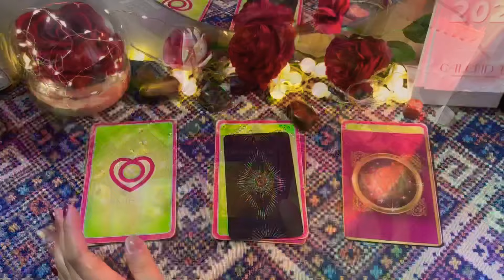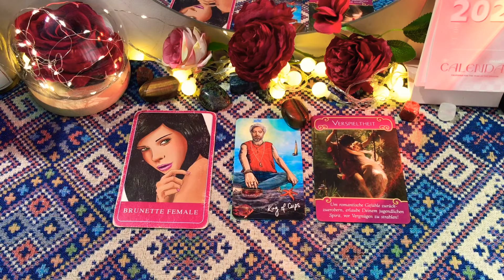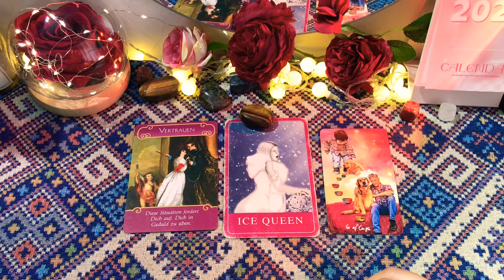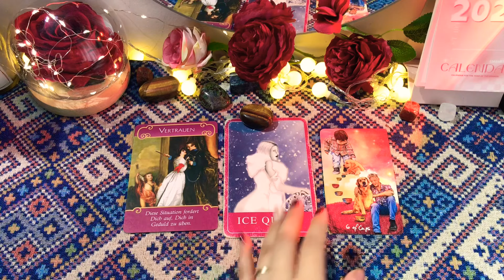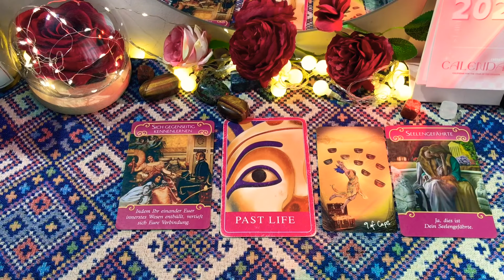BONUS VIDEO: THÔNG ĐIỆP TÌNH YÊU DÀNH CHO HỘI ĐỘC THÂN